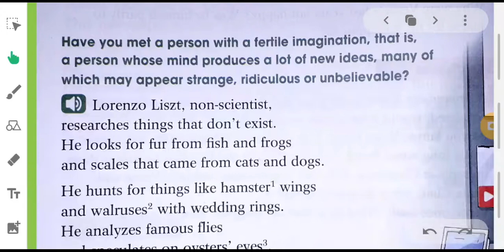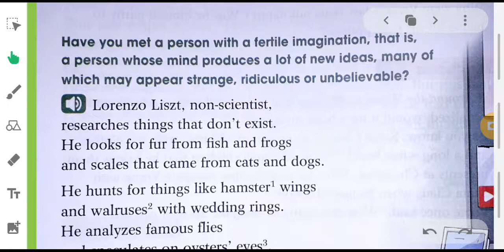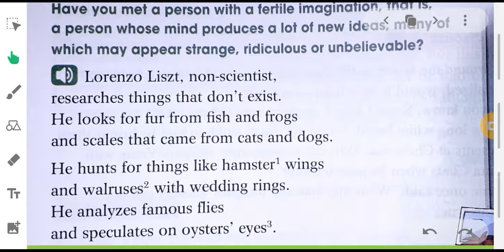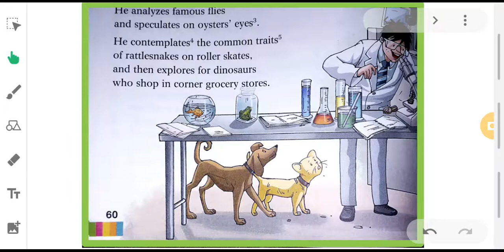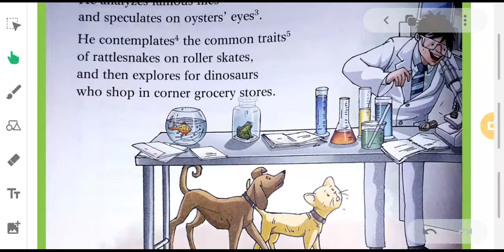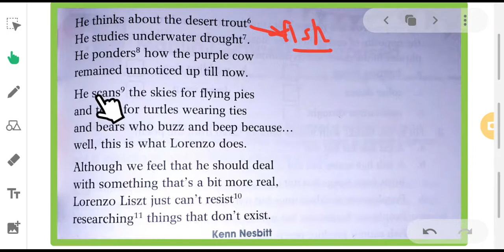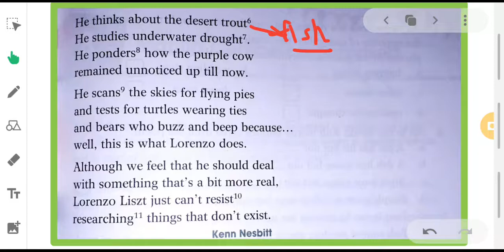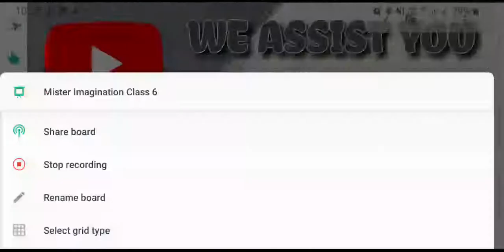Lorenzo Liszt non scientist class 6th new learning to communicate